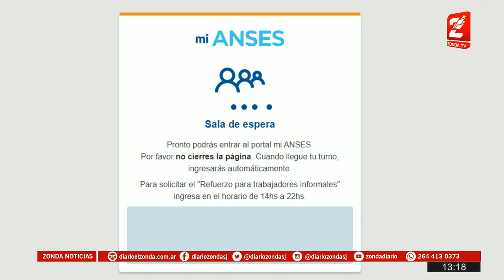Menos de 20 mil sanjuaninos alcanzados por el nuevo IFE